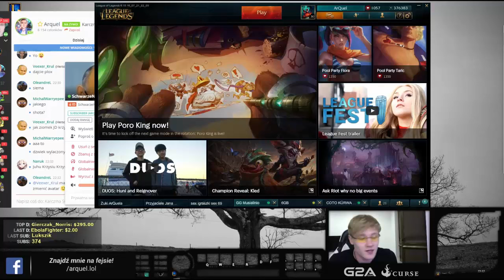Polskie Shoty #5 - Arquel o JD/Xayoo liże za 3k/Najebany Dis/Śmieszek Veggie/Mkrr/Pago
Wystąpili:
I inni.